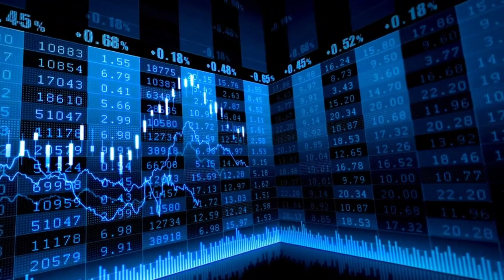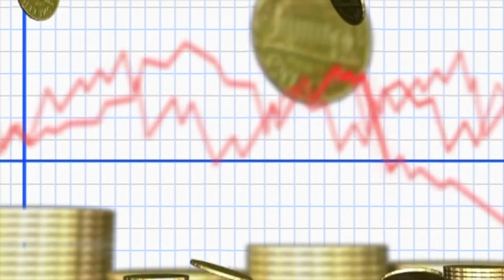El Ibex 35 cierra con fuertes caídas por la geopolítica: Naturgy y Acerinox, cara y cruz